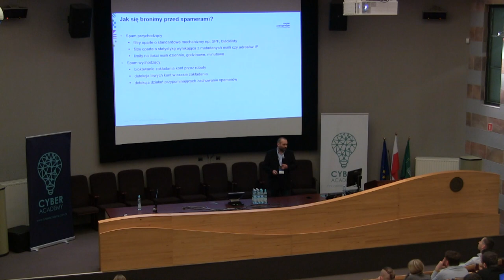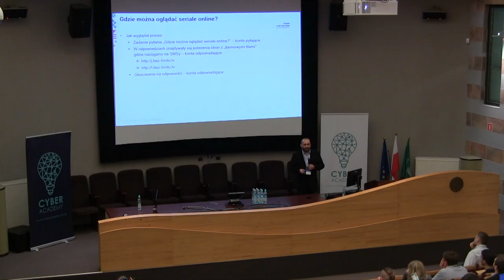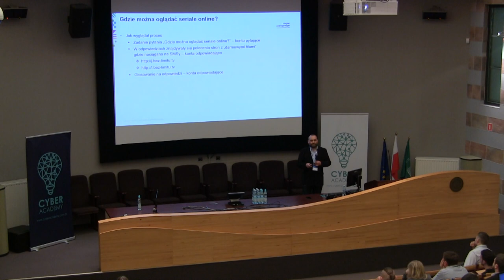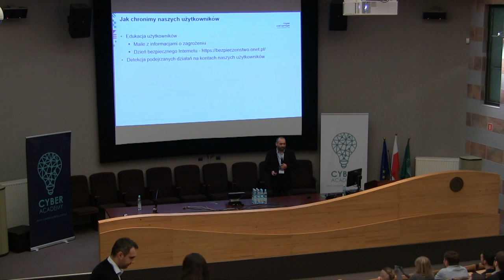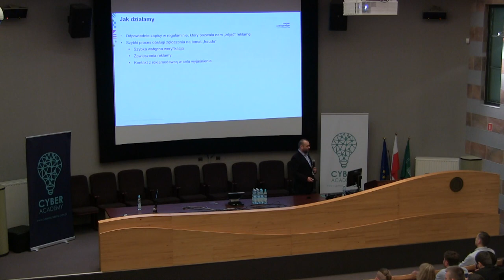Duży portal duże problemy - Jędrzej Trzciński, Onet.pl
Jak wygląda bezpieczeństwo użytkowników z perspektywy jednego z największych polskich serwisów internetowych opowiada Jędrzej Trzciński, Security Manager
Onet.pl